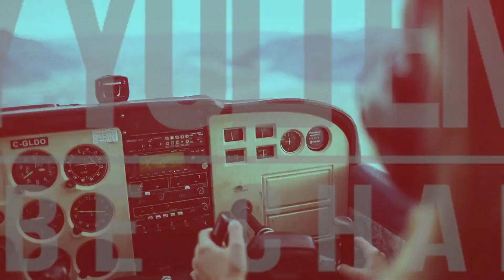YANG BOLEH DAN TIDAK DI SITASI DI JURNAL SEBAGAI REFERENSI SKRIPSI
Pada video kali ini saya akan membahas tentang sumber-sumber referensi yang boleh disitasi dan yang tidak boleh disitasi dalam mengerjakan skripsi. Kali ini saya akan membahas tentang bagian jurnal mana saja yang boleh di sitasi dan yang tidak boleh ditasi sitasi. Jurnal merupakan salah satu referensi yang dapat teman-teman gunakan untuk mengerjakan skripsi,  tetapi yang perlu teman-teman ketahui bahwa di dalam jurnal tidak semua bagian dapat teman-teman lakukan sitasi.  mau tahu apa saja yang dapat disita Sidan tidak dapat disitasi di jurnal untuk skripsi kamu.  silakan simak videonya